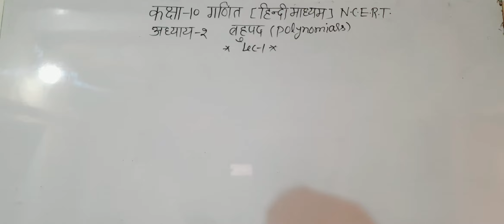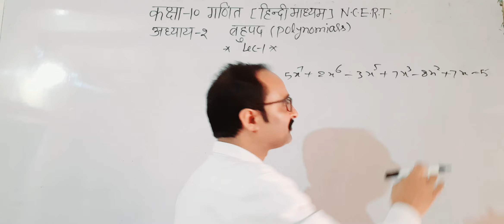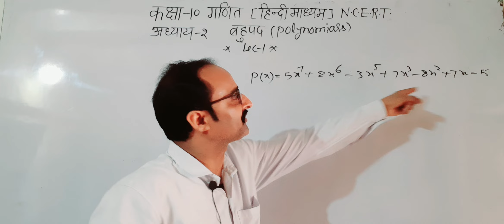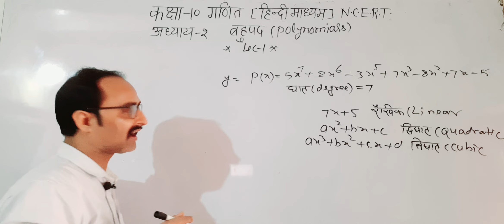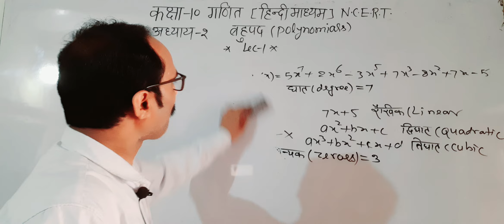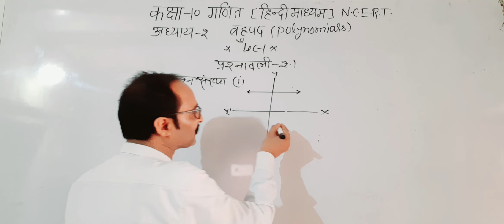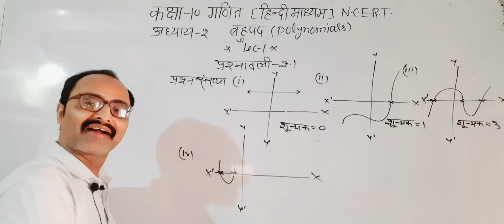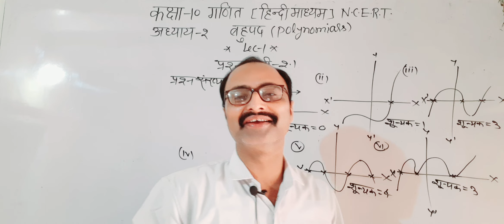कक्षा-10गणित [N.C.E.R.Tअध्याय 2 बहुपद/Lec-1/प्रश्नावली-2.1/प्रश्न1#mathematics